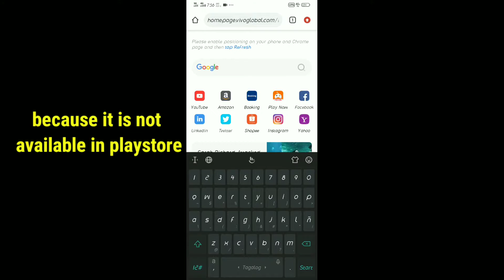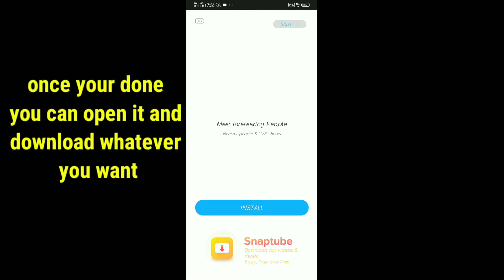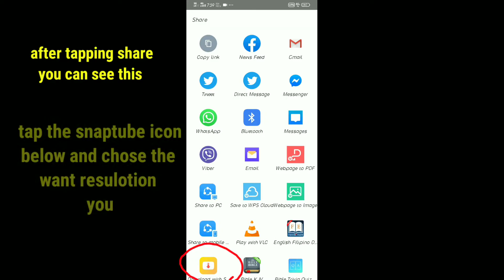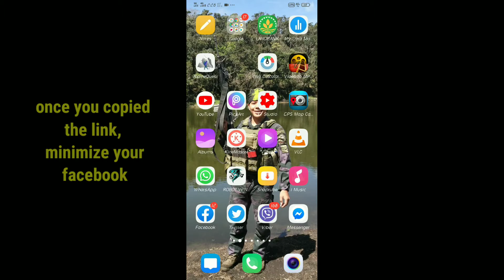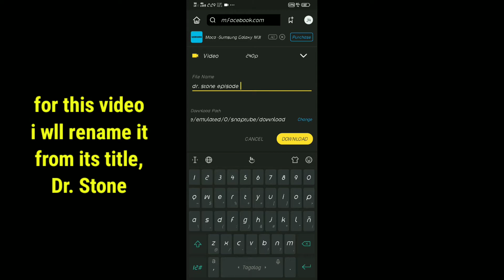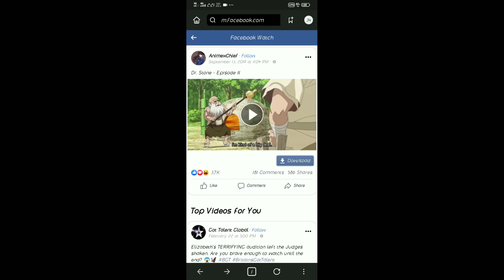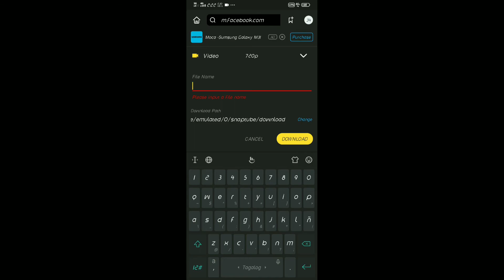How to download videos from youtube and facebook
In this video it shows how to download videos and movies from youtube and facebook fast and easy without going to the browser. Its just using Snaptube app. i've been using this app for about 3 years and it always satisfies me.